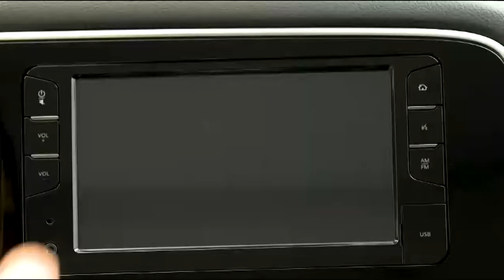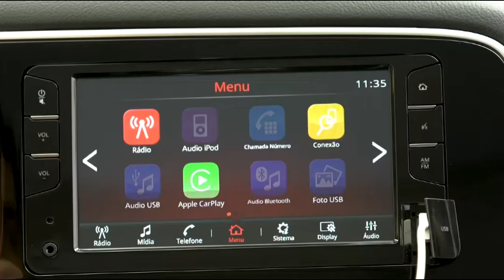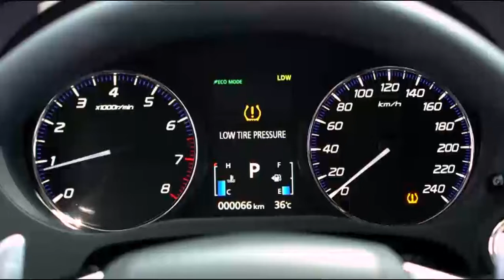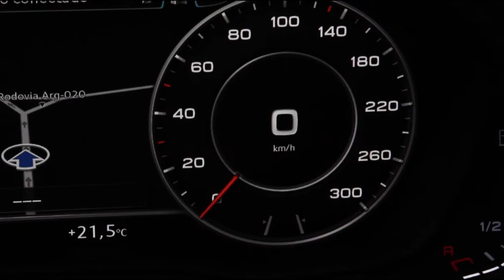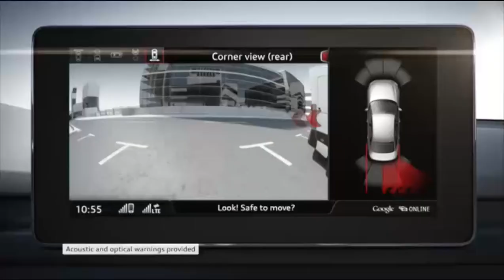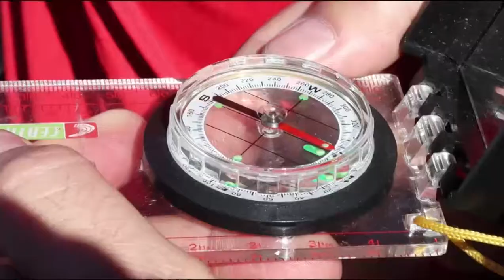Programa Bahia Motor 22/07/2017